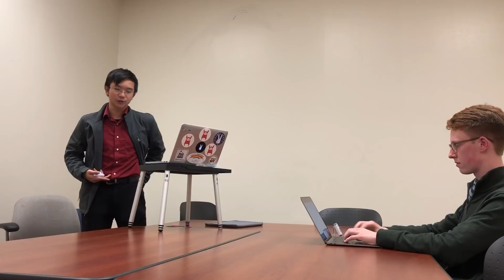UT Austin 2018 R5 - Strake Jesuit BE v Westwood TL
Aff: Lawrence Zhou